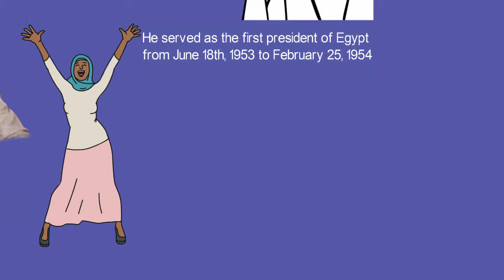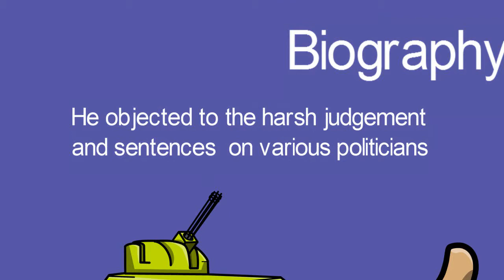Biography of Muhammed Naguib,Origin,Education,Policies,Family,Son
He served as the first president of Egypt from June 18th 1953 to February 25th 1954, and again from February 27th to November 14th 1954.